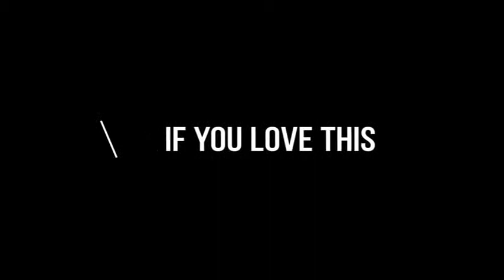TRUST IN THE LORD BY PASTOR AMOS ASANTE